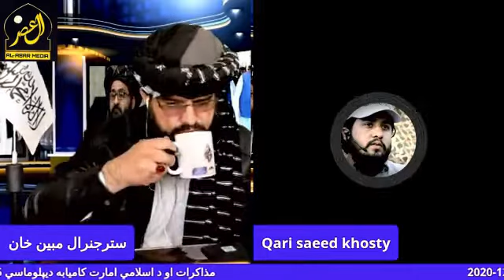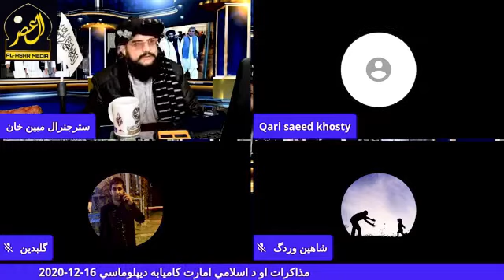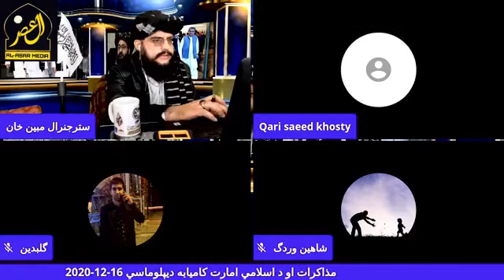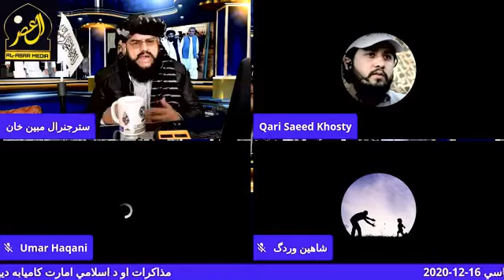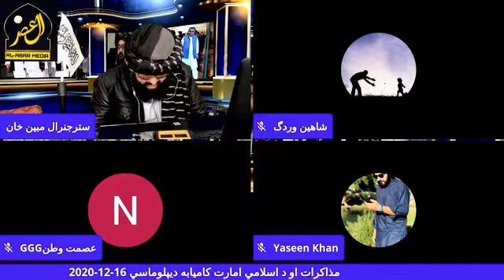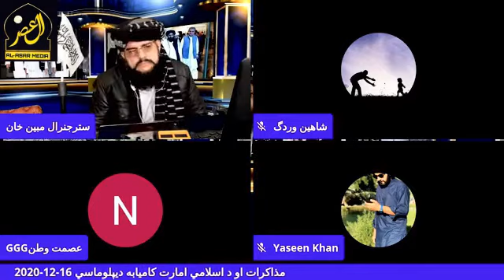General Mobin and Qari Saeed Khosty live 16/12/2020 | مذاکرات او د اسلامي امارت کاميابه ديپلوماسي ـ1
Al Asar Media | العصر خپرندويه ادراه
د ستر جنرال مبين خان او قاري سعيد خوستۍ صاحب ۱۶/۱۲/۲۰۲۰ لايو، موضوع (مذاکرات او د اسلامي امارت کاميابه ديپلوماسي) لومړی برخه.
General Mobin and Qari Saeed Khosty 16 December 2020 live about Peace talks in Afghanistan.
العصر خپرندويه ادارې ته ښه راغلاست
د ښايسته او خوندورو ترانو، نظمونو، نعتونو او نورو مختلفو ويډيوګانو لپاره زمونږ چېنل (العصر ميډيا) درسره سبسکرايب کړۍ او له نورو ملګرو سره يې شريک کړۍ.